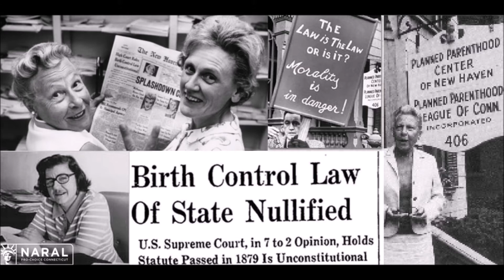Happy Birthday to American Jurist William O. Douglas🎂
This Day in Law
October 16, 1898
We're celebrating Associate Justice, William O. Douglas's birthday